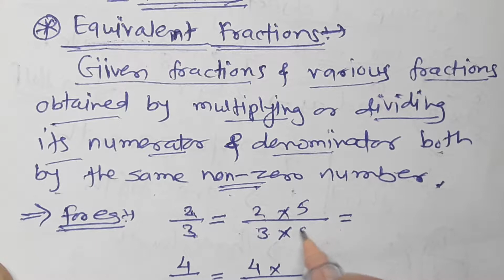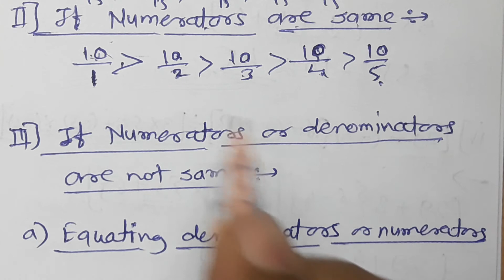//10// Fractions, Class 7th IIT Foundation, Chapter 2, part 2